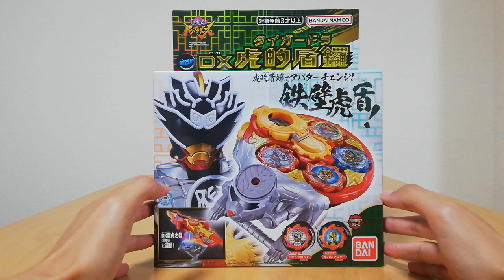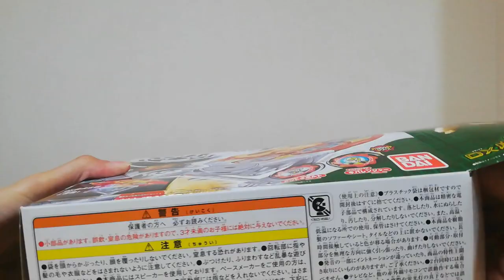DX TIGUARDORA & Tiger Ranger Avataro Gears (Donbrothers Unboxing)